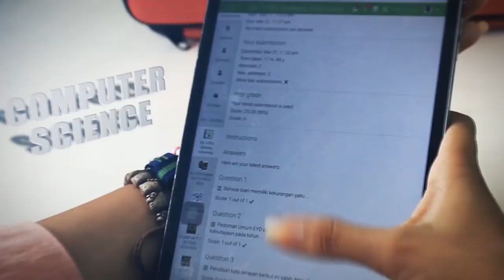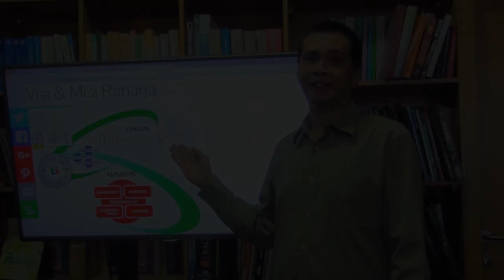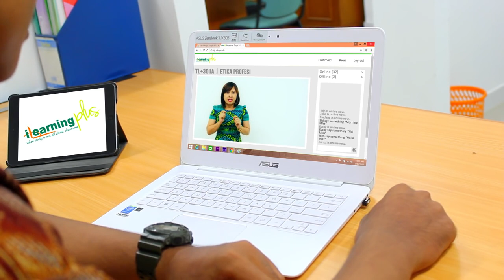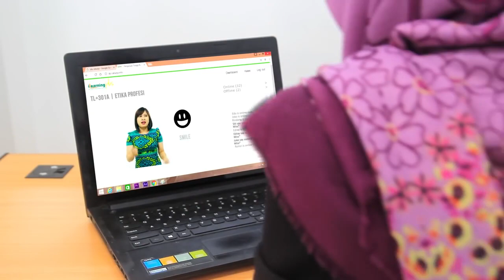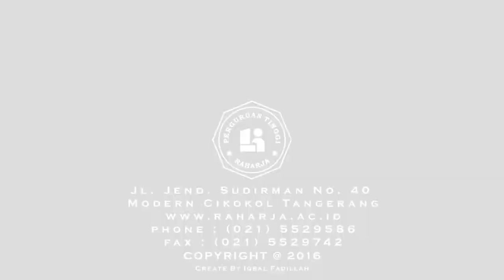Profile UniRa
Univeristas Raharja  :

1. Seluruh Program Studi Terakreditasi dengan Sangat Baik
2. Kurikulum Berbasis Kompetensi yang lebih mengarah ke Dunia Kerja
3. Lulusan Siap Kerja, dan Siap menjadi Wirausahawan
4. Berkerjasama dengan Perusahaan - Perusahan Besar Provinsi Banten
5. Lulusan 100% Terserap Oleh Perusahaan
6. Metode Pembelajran iLearning & iLearning Plus
7. Biaya yang lebih terjangkau